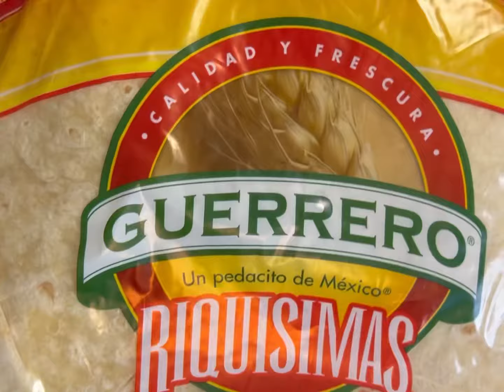Súper Burrito Mar y Tierra. ( camarón y carne asada)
Hola hoy quiero compartirles esta deliciosa receta un burrito mar y tierra, La receta esta bien sencilla y está explicada paso a paso, les mostraré cómo preparar un ricos frijoles negros guisados con longaniza cocinada con manteca de puerco, y sazonada con ajo dorado, chiles de árbol dorados y con cebollita blanca dorada, También les mostraré cómo cocinar la carne, los camarones y todo lo que se necesite para preparar este riquísimo burrito

Cómo preparar un burrito, como se hacen los burritos estilo California, burritos de carne asada, burritos de camarón, como se hacen los burritos de asada, como se prepararán los burritos, burritos, carne asada, pico de gallo, frijoles botaneros, como se hacen los frijoles botaneros, mexican food,